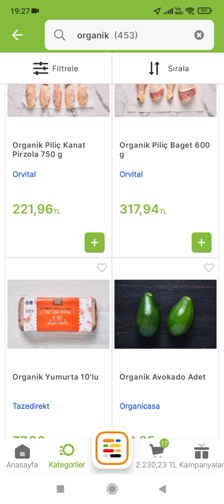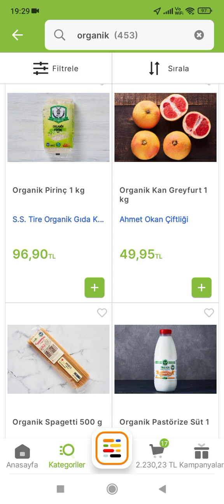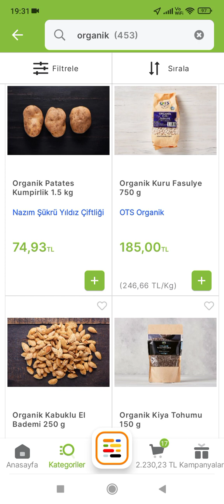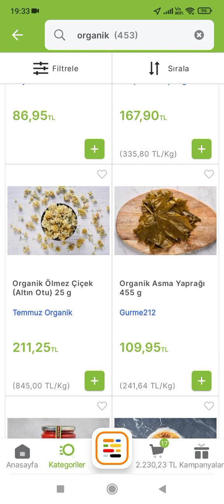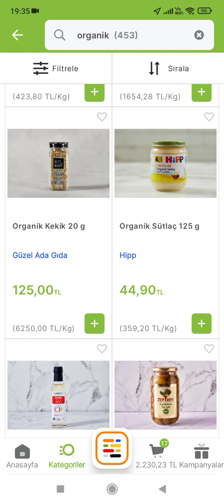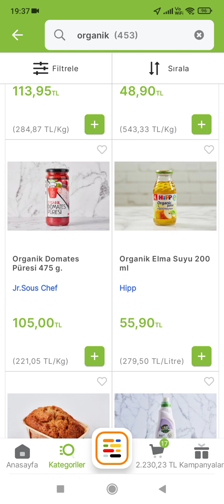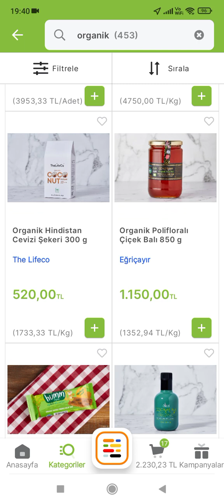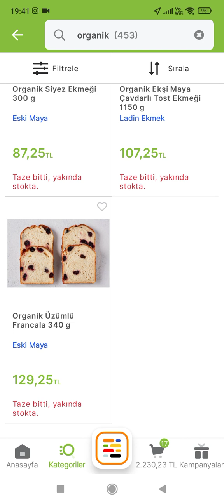7-mart-2024 (tazedirekt) organik (taze-direkt)